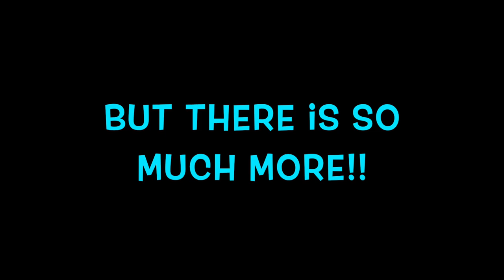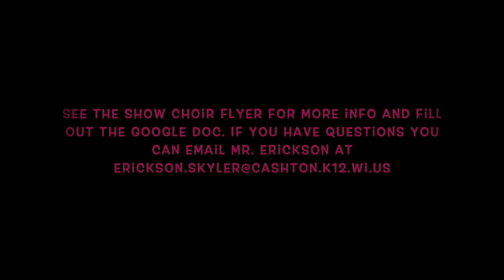Ridgetop Show Choirs Promotional Video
Join in on the fun of show choir at Cashton Middle and High Schools Ridgetop Singers and Ridgetop Revolution